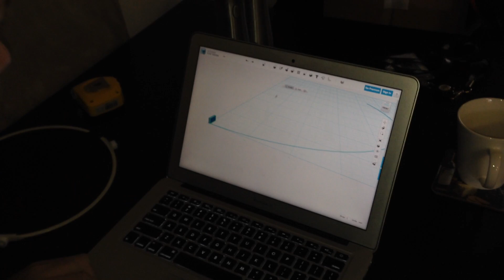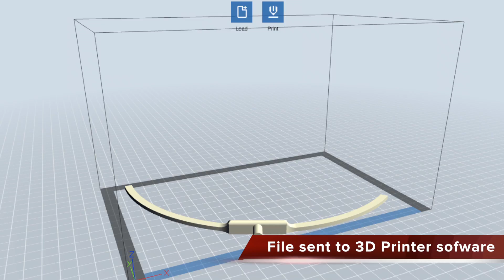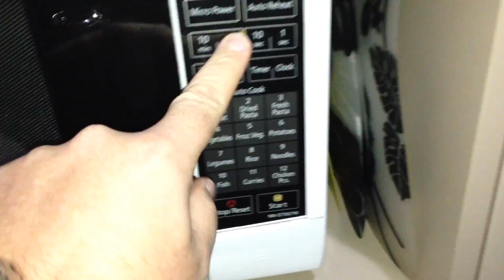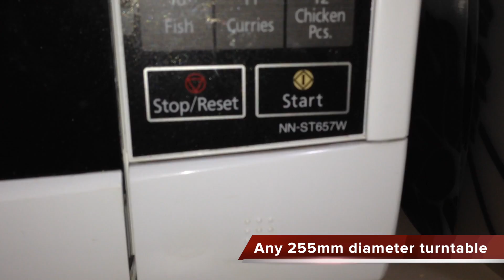Flashforge Dreamer - Microwave Turntable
This is a replacement part I designed for a friend of mine.
It fits a Panasonic NN-ST657W microwave oven. The outer diameter of the ring is 255mm and can accept plastic wheels of 6mm inner diameter. I used the original wheels off the original broken part.
You will need to print 3 of these and join them together. I placed 2 parts together and melted just using a lighter and then smoothing the parts together until they cooled and became solid. Very strong joint.
As for the wheels, I placed the plastic wheel over the rod and melted the rod with a cigarette lighter and then pushed the plastic so as to deform it in a way that would stop the wheel from coming off but still allow it to spin.

I printed this on my Flashforge Dreamer with the following:
ABS
100% infill
0.3mm layer height
90mm/s
ABS @ 235C
Bed @105C
I printed 3 of these to make a complete 255mm circle. Join the parts by melting and then squishing together.
So far the part has been put in use in the microwave for up to 10 minutes non-stop and produces no smell and the part is still cold after 10 minutes. I'm not sure how PLA would go?